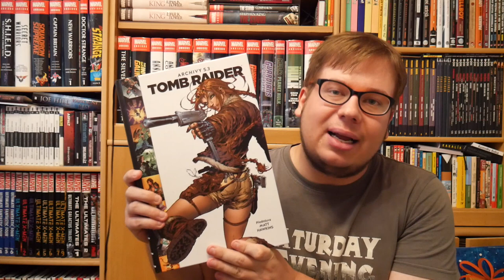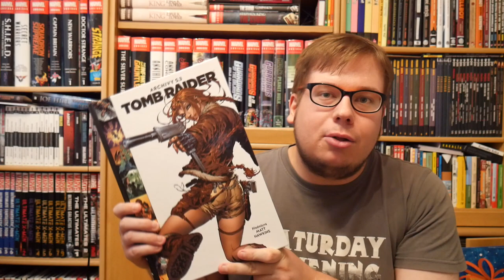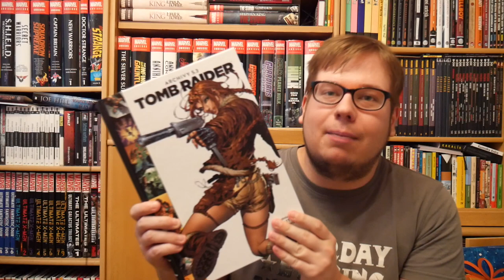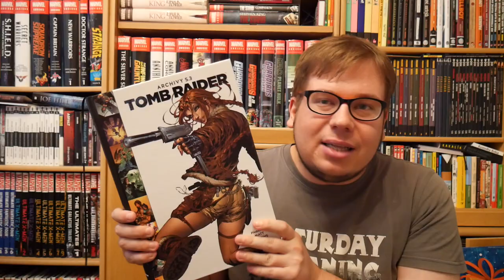Komiksové bubliny - Tomb Raider Archivy 3